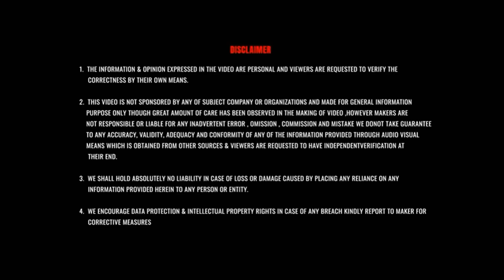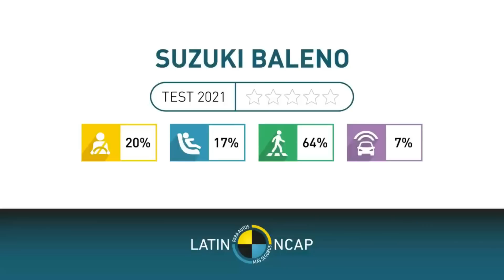TOP 15 SAFEST cars in India 2022 | Best build quality.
Hello friend this video is all about the safest cars of India.